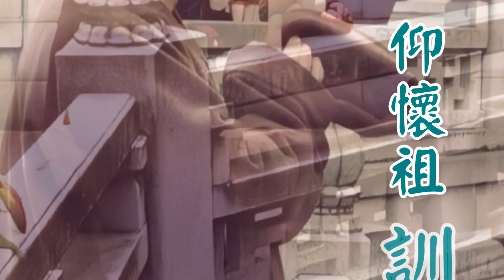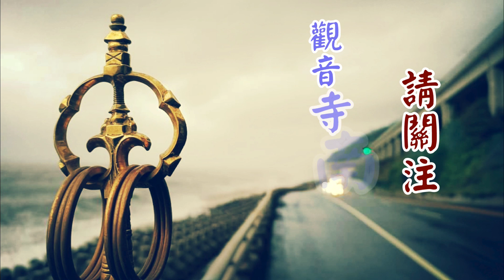字幕版《仰懷祖訓》禪宗祖師法語選講27~上自下然和尚 宣講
教授師：上自下然和尚
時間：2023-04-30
地點：大陸 瀋陽